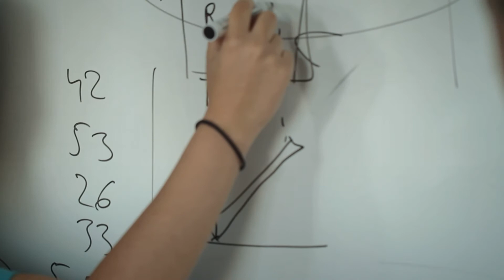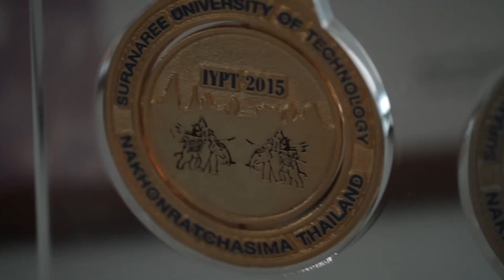Szerencse Híradó promó -Aranyérmes fiatal fizikusokkal kísérleteztünk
A Szerencse Híradó zöld kisbusza az ELTE budai kampuszáig robog, ahol a legjobb fiatal fizikusokkal találkozunk. A sorsjegyekért Újpesten játszunk: 100 másodperc alatt 10 csomag nyerhető.  Boros Csabát a Republic frontemberét kérdezzük.Természetesen az Ötöslottó, a Hatoslottó, a Skandináv lottó, a Joker, a Luxor, a Totó, és az Eurojackpot eredményeiről is beszámolunk. Sok szerencsét!